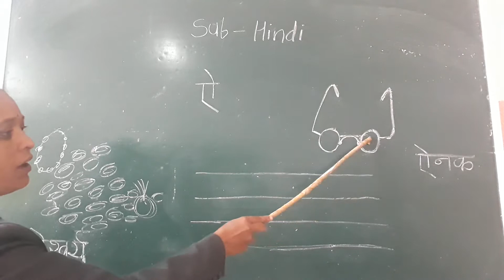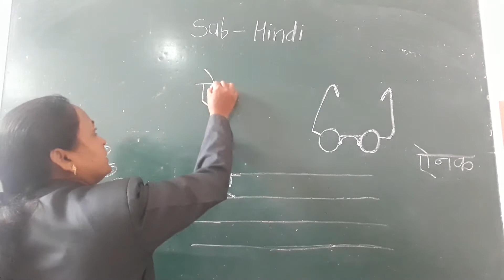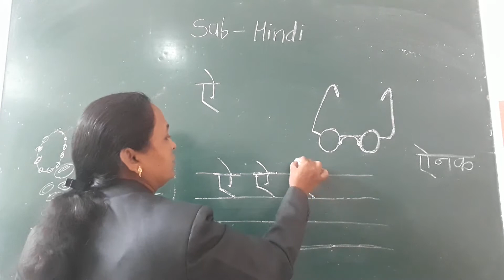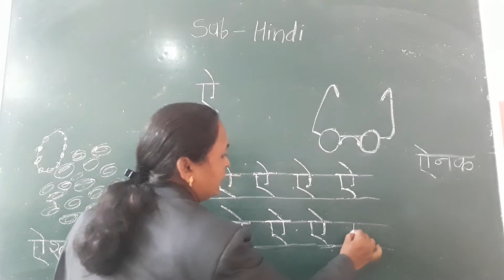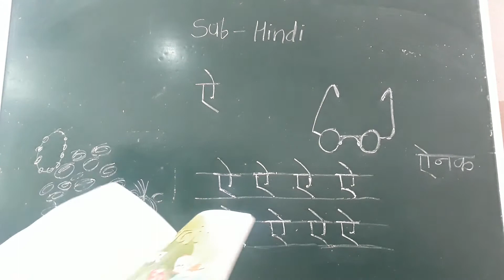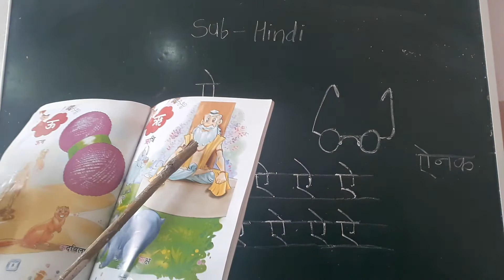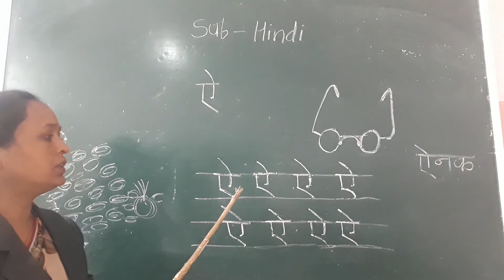UKG- HINDI VARNAMALA By Mrs.Deshpande A.J.